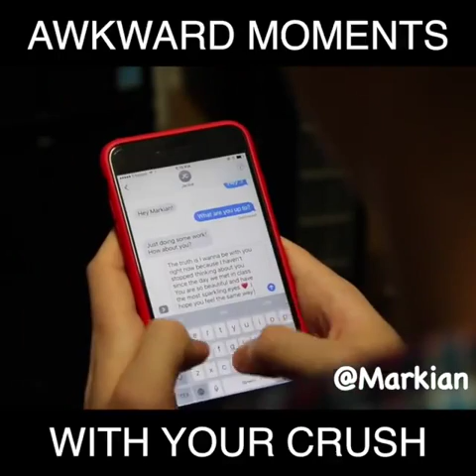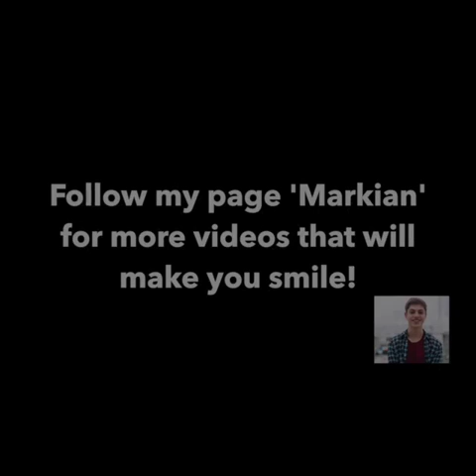Awkward moment with you CRUSH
You can relate to this.
Hey loves! I really hope you enjoy this video. If you see this comment an awkward situation you have had around your crush. Love you xoxo, Katie Betzing